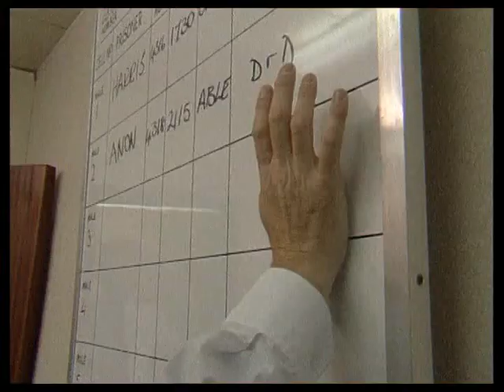The Bill Series 6 Episode 1 (S06E01) By The Skin Of Our Teeth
PC Able is sent to deal with a man who is high on valium. Ch. Supt. Brownlow goes to a board selecting candidates for a graduate entry scheme.